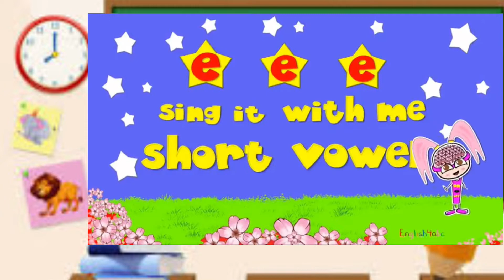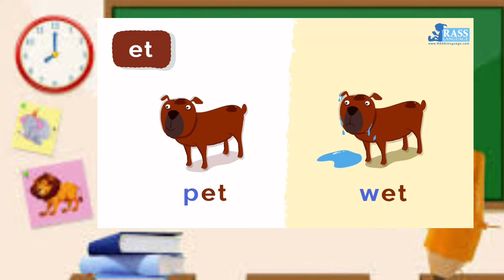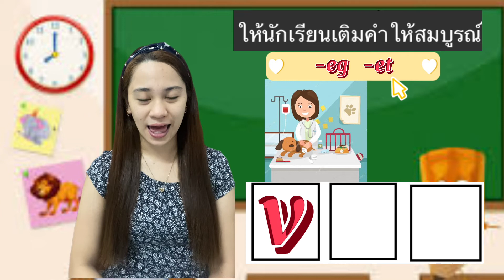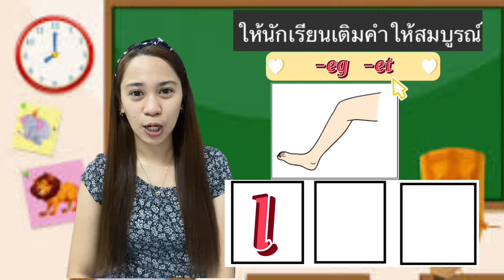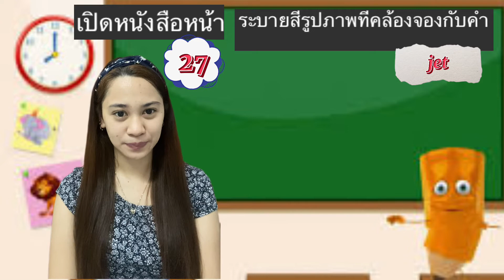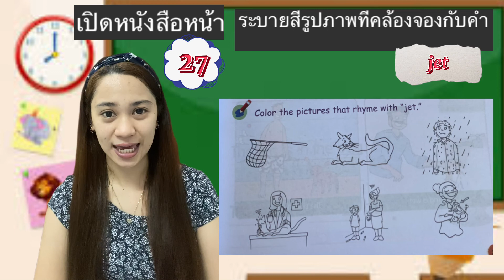Phonics Adventures: Unit 3 Page 27